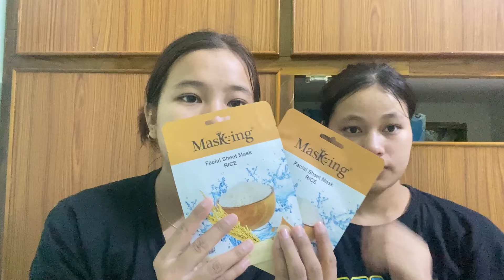A day vlog 🌸 skincare🧴shopping🛒